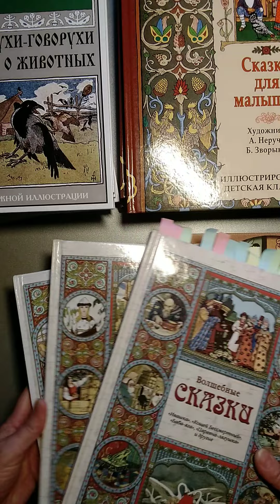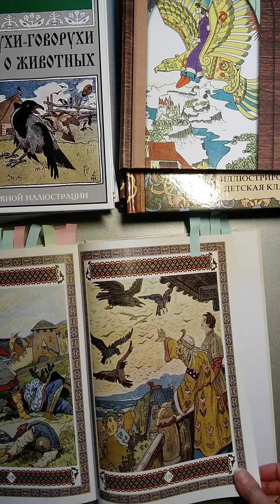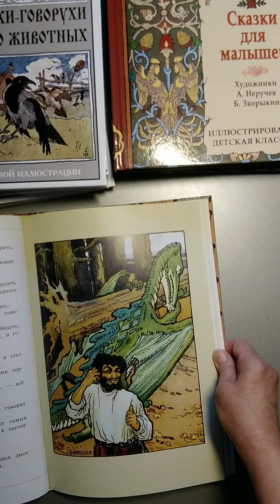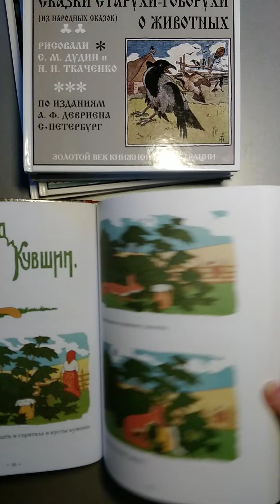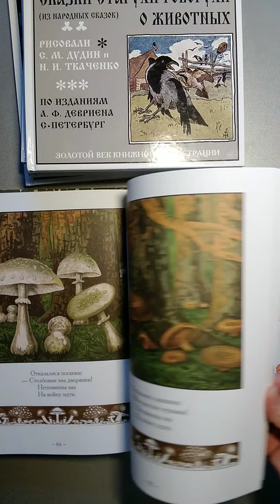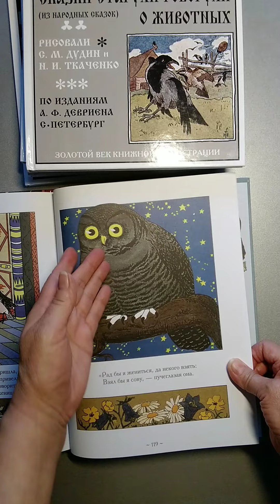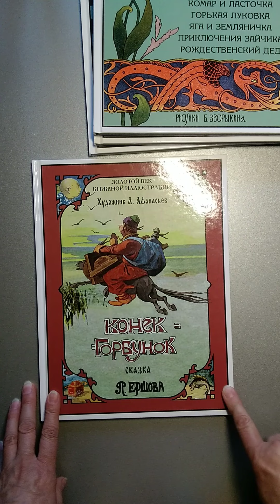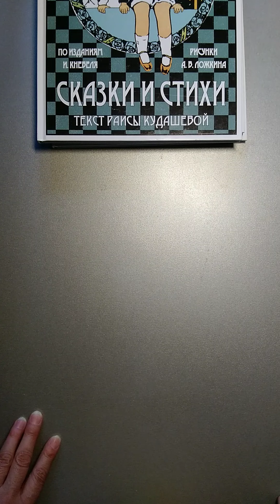Русские сказки, изданные до революции, ч2